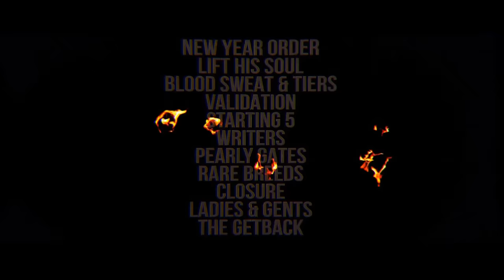BIGG K VS AH DI BOOM RAP BATTLE - RBE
40 CAL VS ILL WILL
BIGG K VS AH DI BOOM
DANNY MYERS VS A WARD
CHARRON VS CHEF TREZ
ROSENBERG RAW VS SNAKE EYEZ
SHOWOFF VS MACKK MYRON
BLVE COCAINE VS LADY J
FLOSS DA BONE VS KT
WAVYINGTON VS BONE CARR

BIGG K VS AH DI BOOM RAP BATTLE. RBE continues to release some of the best RAP BATTLES and Battle Rap Content within the hiphop culture.

Follow the Movement:
InstaGram - @rarebreed_ent @itsarp @mrscotch81 @lawrence_rbe